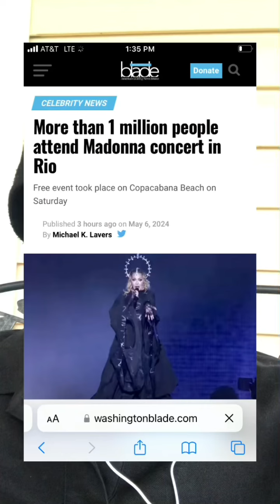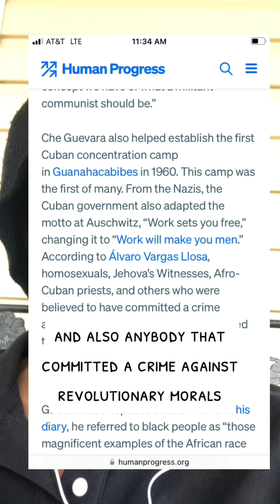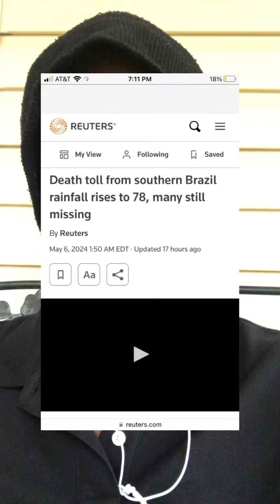Gay Brazilians Celebrate Che Guevara At Madonna Concert